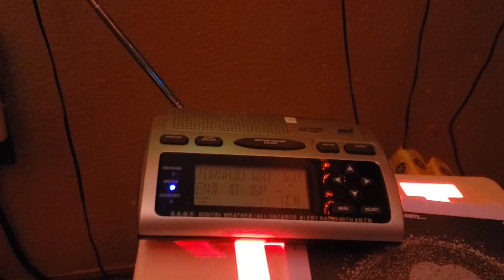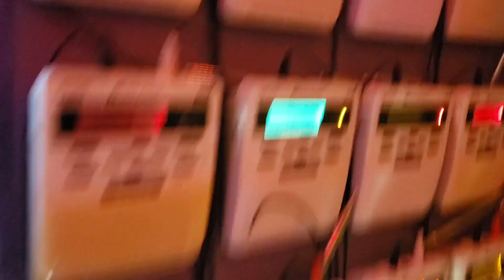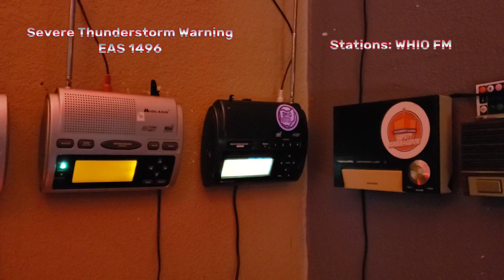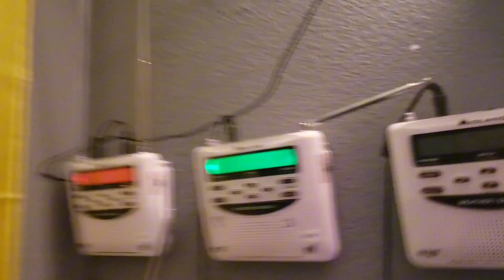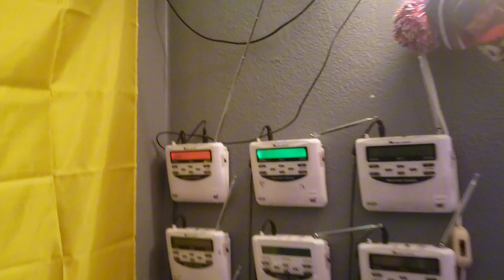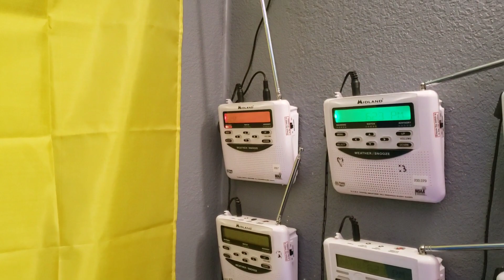Severes (EAS 1494-1498)